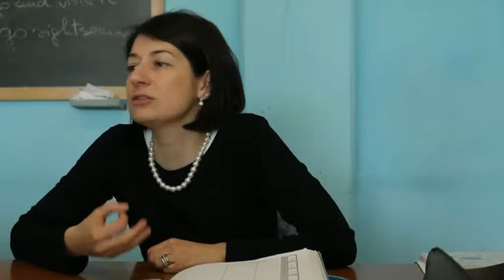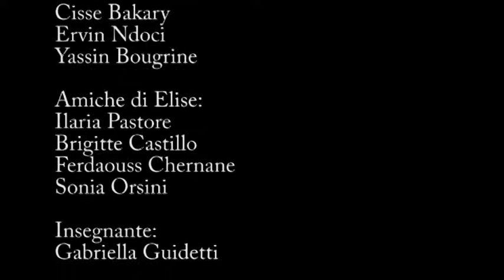Lo scambio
Tre cortometraggi sul bullismo realizzati in video partecipativo nelle scuole superiori modenesi: C.D.R., I.S.P.R.A. Corni, Istituto Barozzi. Soggetto, sceneggiatura e riprese sono state realizzate dai ragazzi delle scuole. La violenza non è il modo migliore per affrontare il bullismo, ma piuttosto occorre mettere in atto atteggiamenti e comportamenti che possano indurre gli altri ad accettare e rispettare le diversità tra le persone.